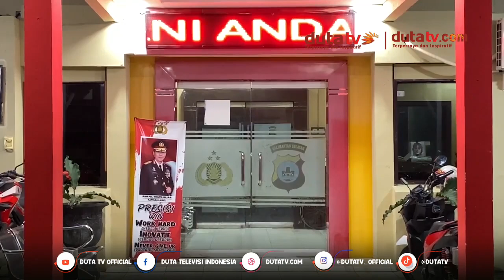Pengunjung Biliar Arjuna Keroyok Teman Main, Satu Terduga Bersatus ABH | Berita Terkini